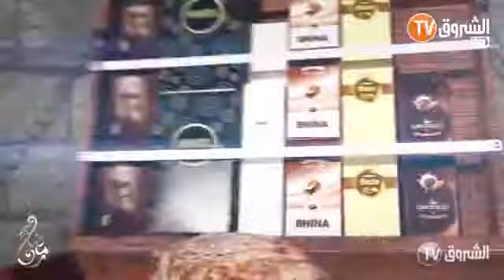الطابلة : الحلقة 3